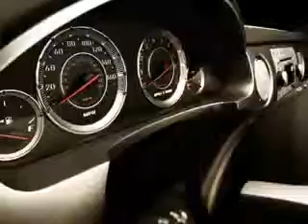Buick LaCrosse, Keystone Chevrolet- Sand Springs, OK 74063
Buick LaCrosse, Keystone Chevrolet imagine driving this White Diamond Tricoat 2011 Buick LaCrosse, equipped with a 6 Cyl. engine and an automatic transmission with 28,396 miles. enjoy an impressive 27 miles to the gallon on this great car with features like OnStar Communication System, Leather Upholstery, Remote Keyless Entry, Chrome Wheels, AM/FM Stereo Radio, Tilt Steering Wheel, Cruise Control, and much more. Enjoy the drive and have peace of mind in this 2011 Buick LaCrosse. see us at Keystone Chevrolet today!
miles-  28,396
vin- 1G4GE5ED1BF101603

Keystone Chevrolet
8700 Charles Page Blvd.